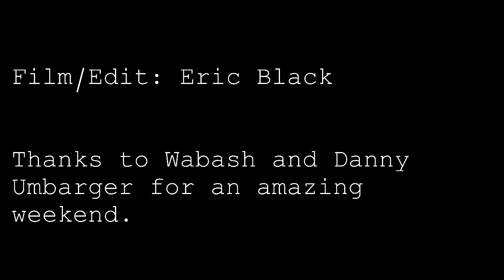The Umbarger Classic at Wabash Cannonball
Edit for a bunch of guys ripping at the Umbarger Classic. If you have not been its a great race to attend. Had a blast and was glad to put a video from the footage I took when I was not riding.